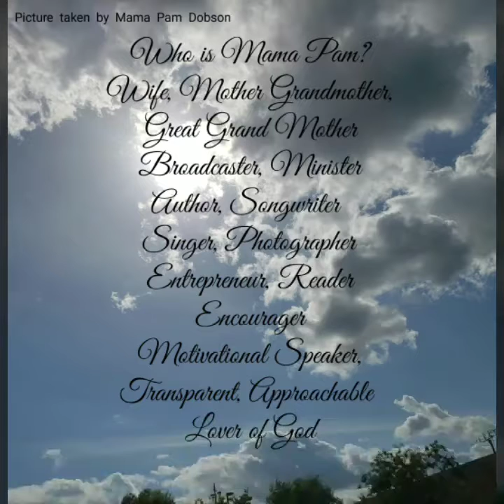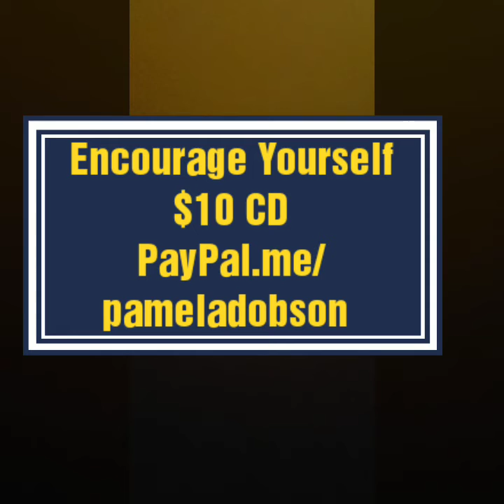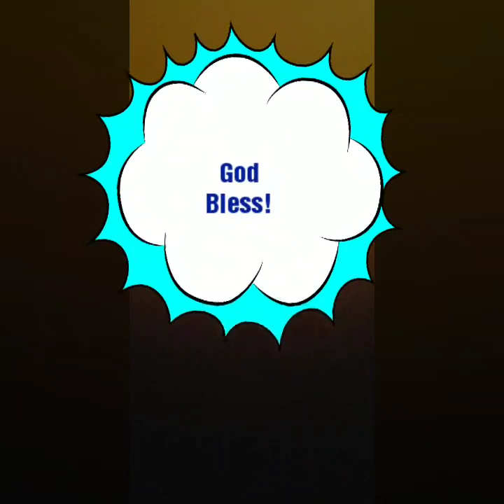SMRF Club 29th June 2019 Psalm 89:25-52 & 90 & 91